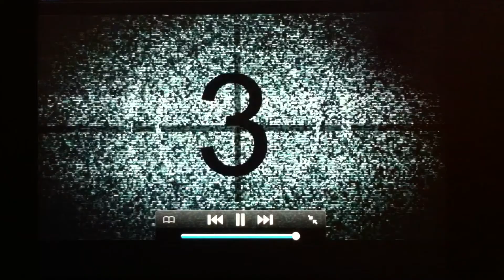hair salon shooting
hair salon shooting for CARRICK  salon at Adelaide